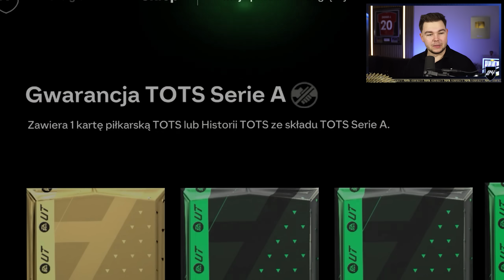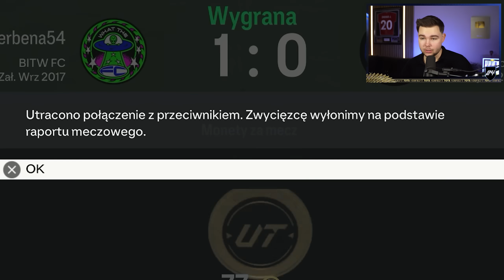MAMY RAFAELA LEÃO TOTS!! ⚡ - FC24 Ultimate Team [#224]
Nasz napastnik na TOTS ULTIMATE!

MÓJ SPRZĘT:
► KAMERA DO VLOGÓW
► NAGRYWARKA DO PLAYSTATION
► ŁADOWARKA DO PADÓW
► STREAM DECK
► KARTA GRAFICZNA
► LEDY W TLE